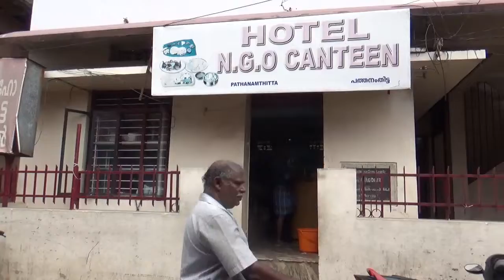കുരുവിക്ക് ഒരു കൂട് കൂട്ടി റഷീദ്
ഒരു ജന്തു സ്നേഹി

പത്തനംതിട്ട NGO ക്യാന്റീനിന്റെ എതൃവശത്ത് ഇജാസ് സ്റ്റോഴ്സ് ഉടമ റഷീദ് അദ്ദേഹത്തിന്റെ കടയുടെ വശത്ത് കുരുവികൾക്ക് പാർക്കാൻ കലം കൊണ്ട് കുരുവിക്കൂടുണ്ടാക്കി കൊടുത്തു. അദ്ദേഹം കട അവിടെ തുടങ്ങിയ 17 വർഷങ്ങൾക്ക് മുമ്പ് തീർത്തുകൊടുത്ത കൂടാണിത്.
ഈ വീഡിയൊ എടുത്തത് 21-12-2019 ൽ